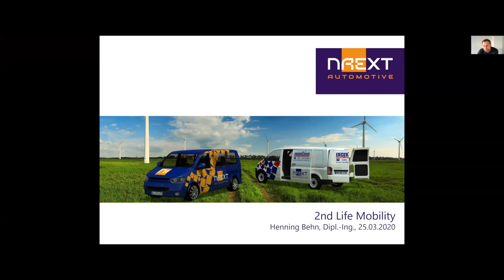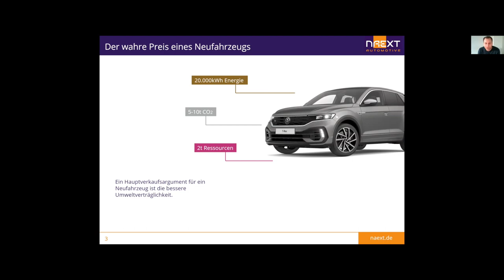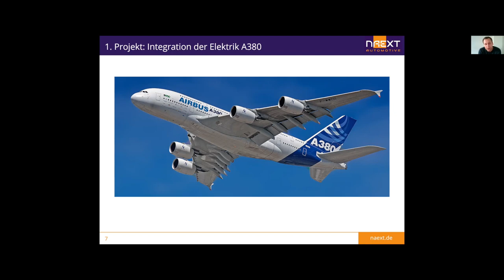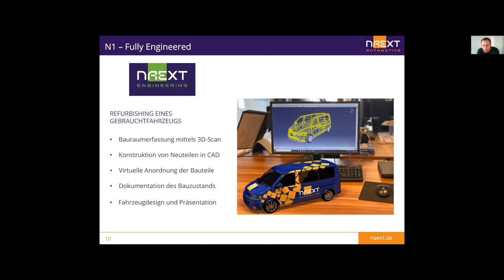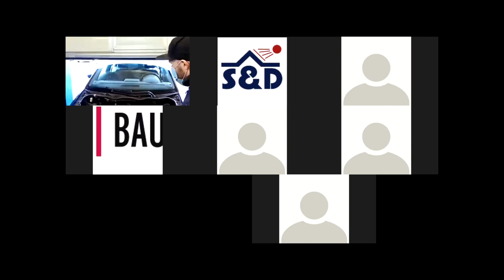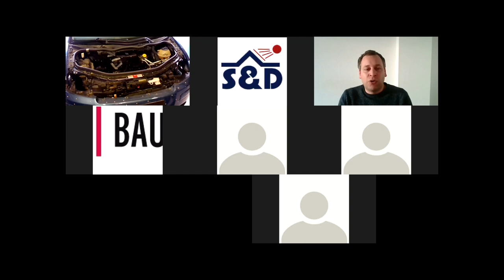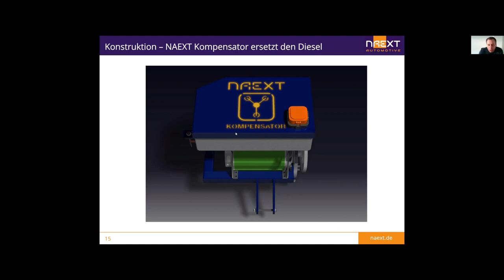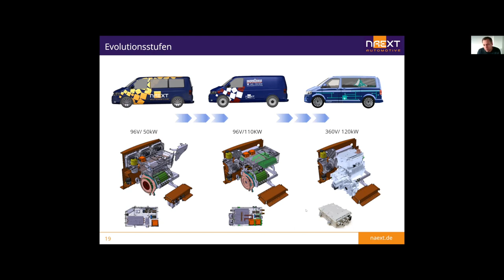2nd Life Mobility - Verbrenner umrüsten auf E-Mobility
Hey Leute,
hier ein toller Vortrag von Henning von NAEXT, die gerade dabei sind, alte Autos in größeren Stückzahlen auf Elektroautos​ umzurüsten. Mit dem Start-Up, der NAEXT Automotive GmbH (alle Entwicklungen und Konstruktionen entstanden aus der Feder von hochqualifizierten Flugzeugbau- und Karosseriebauingenieuren), wird versucht etwas gegen den Turbokonsum neuer Fahrzeuge zu tun und auch die entwickelten Speicher für die Fahrzeuge in die Gebäude und in Ladesäulenkombinationen zu integrieren. Neben der aus NAEXT-Sicht für eine nachhaltige Mobilität vernünftigen E-Mobilität wäre es sehr wichtig die aktuell noch ca. 1,4 Milliarden Verbrenner nicht zu verschrotten sondern mit deren schon gebundenen Produktionsenergie 80-90 % graue Energie einzusparen. Die Menschheit muss ihren Turbokonsum, ihr Nahrungsverhalten und ihre Mobilitätssucht sofort maximal reduzieren bzw. kurzfristig anpassen. Wie im Flugzeugbau wird das Auto grundsaniert und noch mal für 250000 km flott gemacht. Auf dem 2. E-Mobilitätstag mit dem Energiebauzentrum und Pion zusammen, zeigt Dipl. Ing. Henning Behn zusammen mit seinem Partner Marcel Rezac in einer Lifeschaltung wie es im NAEXT Labor aussieht. Ingenieuren aus dem Flugzeugbau und aus der Umwelttechnik konstruieren und fertigen Elektroauto​ Bausätze für Verbrenner. Ein tolles Thema und eigentlich viel umweltschonender als der Neukauf und Ersatz aller Verbrenner durch neue Elektroautos. Zumal weltweit ca. 1,4 Mrd. Verbrenner fahren. Dazu wird es noch viele Videos von der Firma und Ihren Projekten geben. Unsere Unternehmen Sager & Deus und Paul Opländer bauen seit vielen Jahren Solaranlagen​, Solarthermie, BHKWs​, Wärmepumpen und Brennstoffzellen​ und versuchen die Wohnungs- und Gewerbewirtschaft auf Nachhaltigkeit​ umzurüsten. Schreibt gerne in die Kommentare, ob ihr so etwas machen würdet und wie ihr die Idee findet. Schaut auch gerne auf der Homepage vorbei. Video Ausmessen des Autos Unsere Mission auf diesem Kanal ist es mehr Menschen von dem Thema Nachhaltigkeit zu begeistern und die Erneuerbaren Energien nach vorne zu bringen. Wenn Ihr ein Angebot für eine Solaranlage haben möchtet oder eine Solaranlage oder Balkonkraftwerke kaufen wollte oder einmal eine kleine Auslegung von eurem Dach machen möchtet, kontaktiert uns.  Wenn Ihr selbst Projekte im Bereich Photovoltaik, Stromspeicher und/oder Ladeinfrastruktur umsetzen wollt, im Großen wie im Kleinen, schreibt uns gerne eine Mail an Werdet selber Energieversorger und wechselt den Stromanbieter zu einem 100% Ökostromanbieter. Naturstrom Wenn du meine Videos gut findest und uns unterstützen möchtest, dann kannst du das hier machen.